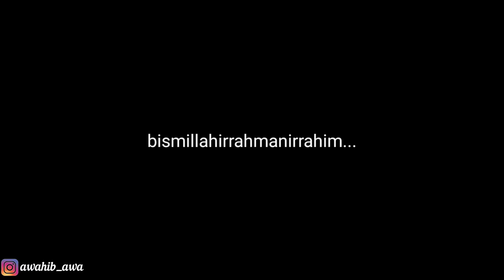PRANK SHOLAWAT ! KASIH BUNGA CEWE MIRIP MANTAN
Sampai saat ini, kami telah menciptakan momen tak terduga yang mendapatkan banyak reaksi positif dari penonton kami. Kami berharap dapat terus menghadirkan konten berkualitas yang membuat Anda terhibur dan tersenyum.

Bersiaplah untuk merasakan kombinasi kegembiraan, ketegangan, dan tawa saat Anda menonton Prank Shokawat!